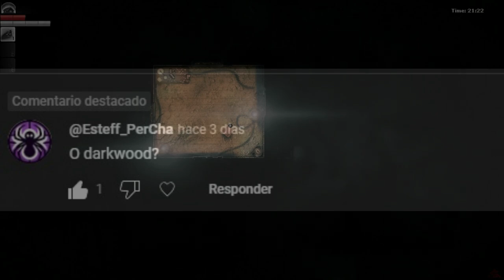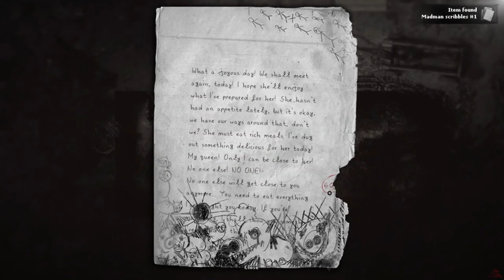Darkwood; Cuándo el HORROR CÓSMICO cae en el BOSQUE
Empecemos este video con una simple pregunta. ¿Cómo reaccionarían si un día común y corriente, pasa a convertirse en el inicio de una pesadilla con horrores más allá del entendimiento humano? De esta forma podemos establecer el tema de hoy, un juego indie que ha llegado a mi canal gracias a un suscriptor, pero más allá de su magnificencia, hay un oscuro y confuso camino que nos envuelve en esta premisa tan peculiar. Acompáñeme querido espectador, puede simplemente escuchar el video de fondo, así que disfrute.

Si puedes comprarlo por GOG estaría excelente, actualmente está a 5 dólares, es muy barato para ofrecer tanto.